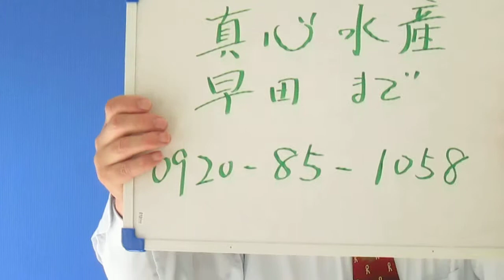対馬真心水産 海外へ飛び出せ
真心水産の商品はどこが違うの。という問い合わせに。「対馬赤むつの開き（ノド黒開き）」は、水産庁長官賞をいただいています。早田流の開きを味わってみてください。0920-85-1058